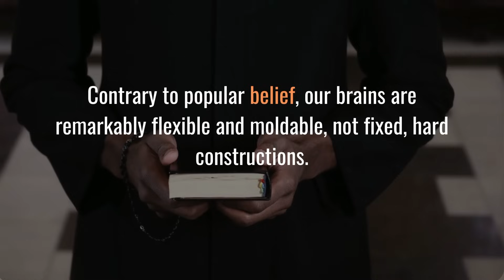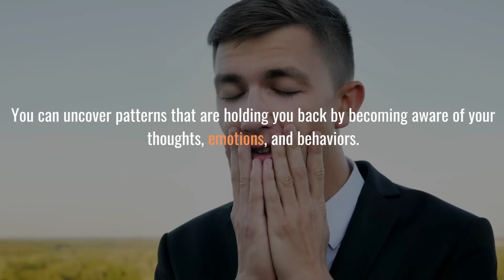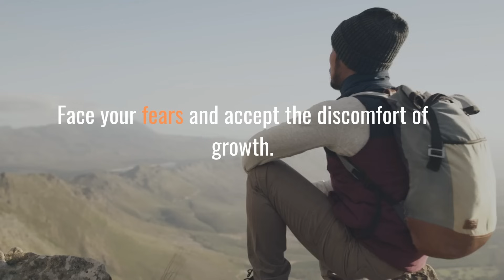Neuroplasticity Unveiled Mastering the Science of Self- Improvement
.@AdvisePsychology-wb4bh  Unlock the incredible power of Neuroplasticity! This comprehensive guide unveils the science of self-improvement, teaching you proven methods to literally rewire your brain. Learn how to master new skills, break bad habits, and transform your life using brain-based techniques. Start mastering your potential today.
neuroplasticity, self-improvement, brain science, brain plasticity, rewire your brain
neuroplasticity explained, science of self-improvement, cognitive training, mastering skills, habit change, brain techniques
how to change your brain, best neuroplasticity techniques, brain training for success, self-improvement psychology
mindset change, personal growth, learn faster